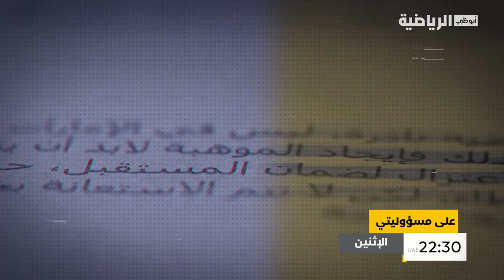برنامج على مسؤوليتي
ـــــــــــــــــــــــــــــــــــــــــــــــ
حمل تطبيق أبوظبي الرياضية الآن مجاناً وتابع البث المباشر لكل برامجنا وجميع الأحداث الرياضية عبر الرابط